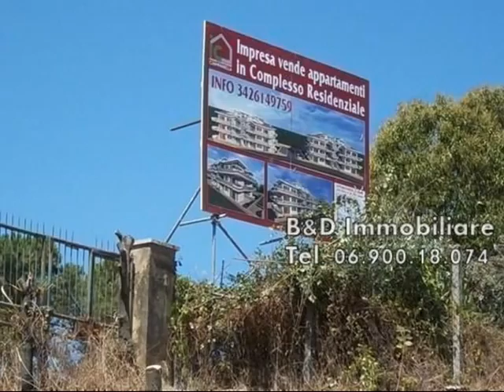Tor Lupara - Appartamento 3 locali € 278.000 T419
FONTE NUOVA località Tor Lupara - Nel comprensorio "Colle Romano" - Attico e superattico int. A/9 sito al piano 2° composto da: salone, cucina semiabitabile, disimpegno, 2 camere da letto matrimoniali, cameretta, due bagni, balcone perimetrale di 28 mq. Box di circa 27 mq con cantina - € 278.000 Classe Energetica B (58 kWh/mqa) - PER LE PRIME VENDITE L'IVA PRIMA CASA LA PAGA IL COSTRUTTORE. Il Complesso Residenziale "Colle Romano" prende il suo nome dalla posizione in cui sorge, alta e predominante con vista panoramica su Roma e fa riferimento ai resti di una villa Romana ritrovati durante gli scavi archeologici, sui quali verrà realizzato un parco giochi interno al comprensorio. Il Complesso ha due ingressi, uno da Via dei Pini e l'altro da Via Nomentana, precisamente dalla nuova rotonda quale svincolo della Nomentana Bis. Nelle vicinanze, raggio di 100 mt, si trovano: Fermata linea urbana Atac 337 e extraurbana Cotral  - Scuole dell'obbligo -- Farmacia -- Banca -- Supermercati - Bar -- Pasticcerie -- Ristoranti -- Pizzerie -- Lavanderie. Alcune caratteristiche: Costruzione antisismica, Ascensore fino al piano interrato, Impianto solare per singola unità, Impianto fotovoltaico condominiale, Barbecue in muratura, Vasca o doccia idromassaggio, Possibilità scelta colore pavimenti e rivestimenti.